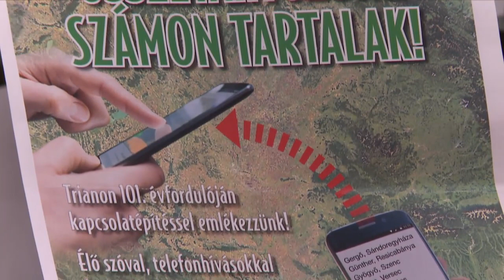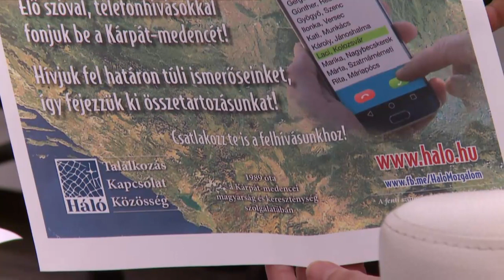Délelőtt - Határtalan összetartozás a Kárpát- medencében - Schön György és Szeibert András 210601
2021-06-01